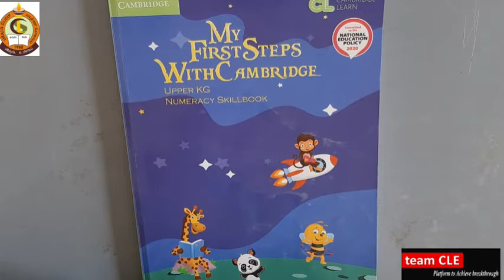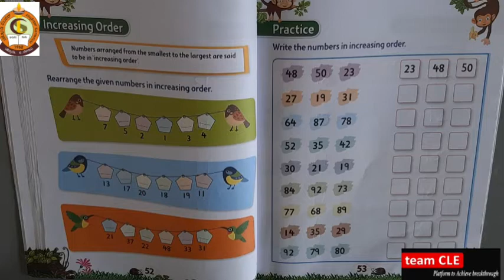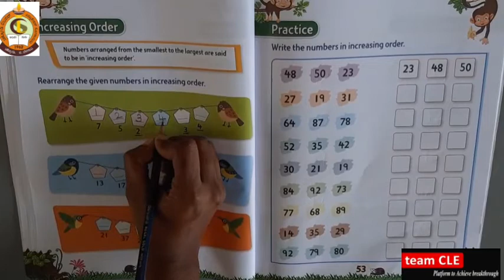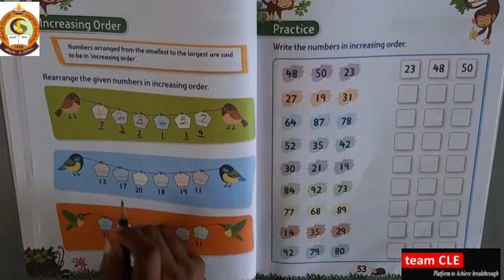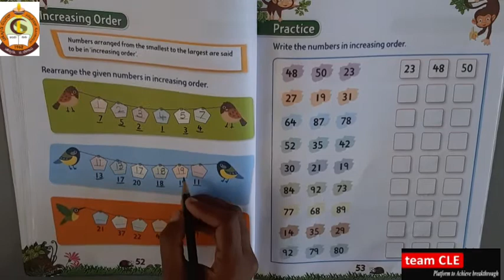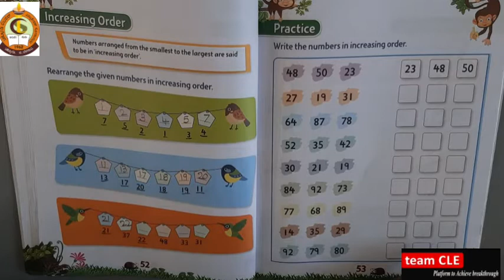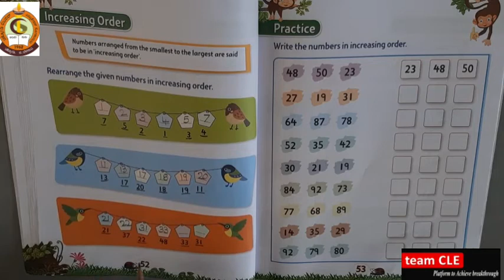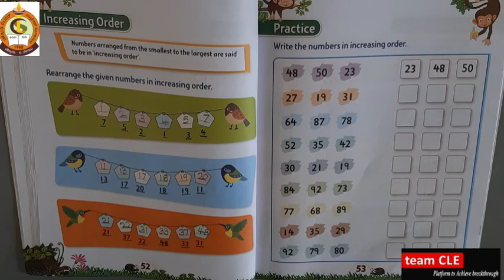CLASS UKG MATHS - Increasing Order - pg no - 52,53